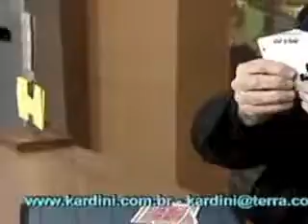FANTASTICA PREVISÃO (Kardini na TV - 28/08/2008)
Mentalista KARDINI, em seu 152º programa semanal na TV, no Bibo Nunes Show, prevê com um punhal, 4 cartas aleatóriamente escolhidas por um dos convidados do programa.